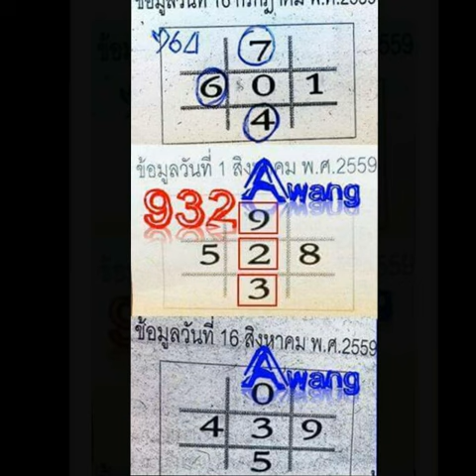หวยเด็ดงวดที่ 1/9/2559 รออัพเดท, รวบรวมจากกลุ่มเฟสบุ๊ค งวดที่ 16/8/2559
หวย 16/8/59
ตรวจหวย ตรวจลอตเตอรี่ งวดวันที่ หวย- 16 สิงหาคม 2559 หวย
ตรวจหวยหวย 16 สิงหาคม 2559 ตรวจผลสลากกินแบ่งรัฐบาล งวดล่าสุด ตรวจหวยย้อนหลัง ตรวจลอตเตอรี่ทุกงวด
Jetsadabet
เลขเด็ด 16 สิงหาคม 2559